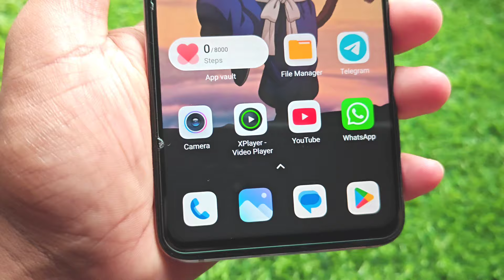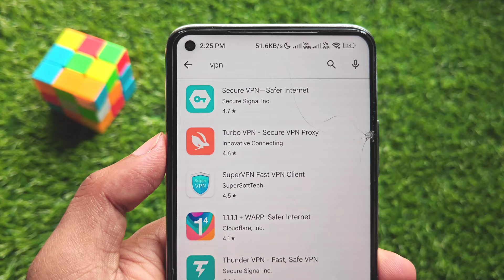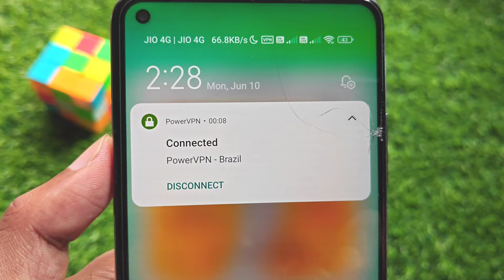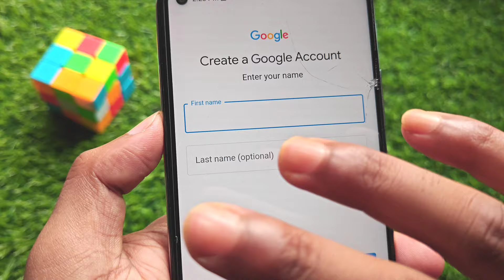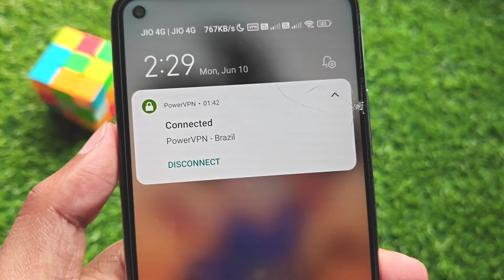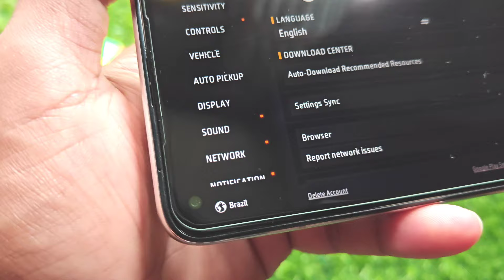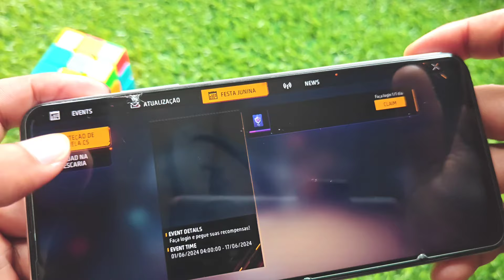Brazil Server || Brazil Server Ki Id Kaise Banaye || How To Make Brazil Server Account In Free Fire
🧿 QUERIES SOLVED:►

brazil server free fire
free fire brazil server
brazil server
brazil server ki id kaise banaye
ff brazil server
how to make brazil server account in free fire
free fire me brazil server ki id kaise banaye
dusre server ki id kaise banaen
brazil server kaise download karen
how to go brazil server in free fire
free fire me dusre server ki id kaise banaye
ff me brazil server ki id kaise banaye
how to make brazil server id
free fire brazil server id kaise banate hain
how to create brazil server id
▬▬▬▬▬▬▬▬▬▬▬▬▬▬▬▬▬▬▬▬▬▬▬▬▬▬▬▬▬▬▬▬▬▬▬THANKS